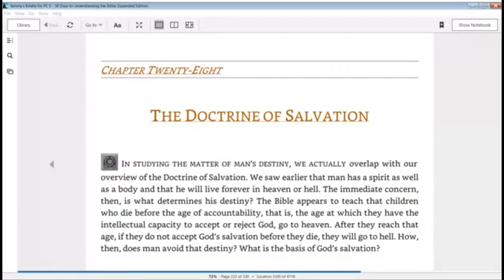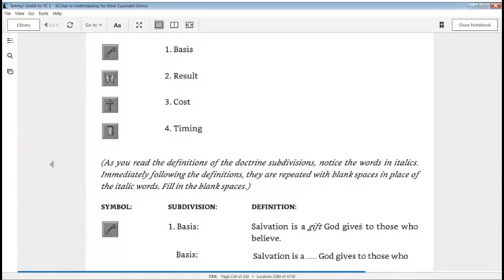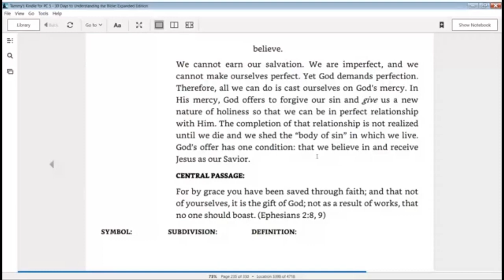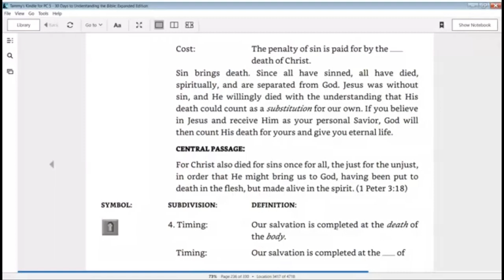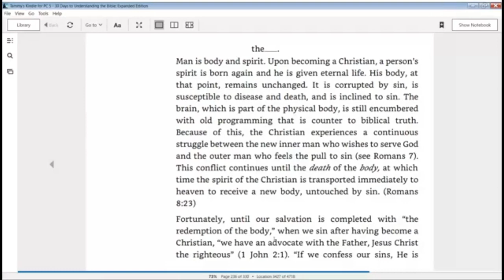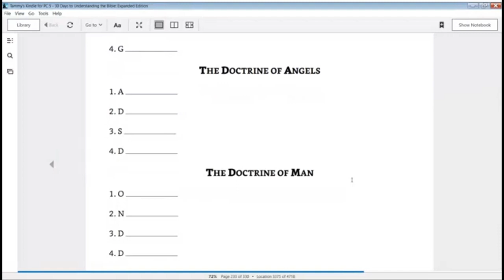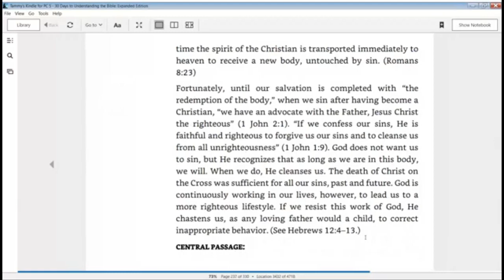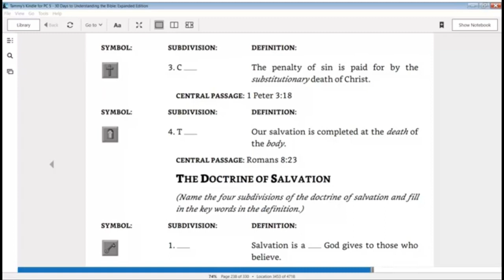Chapter 28 The Doctrine of Salvation 30 days to Understanding the Bible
Chapter 28 Book Review of 30 Days to Understanding the bible by: Max Anders
Study done by: Tammy Nichols